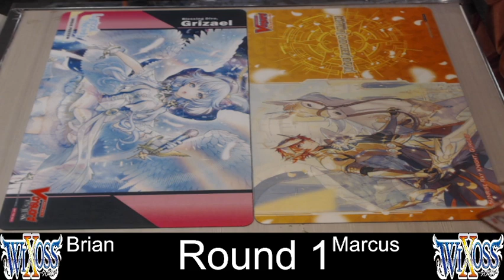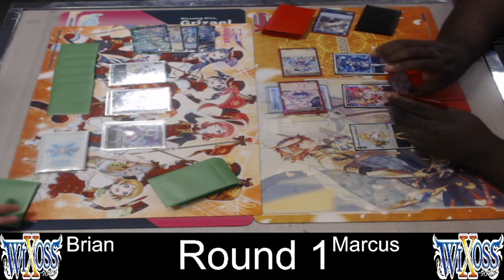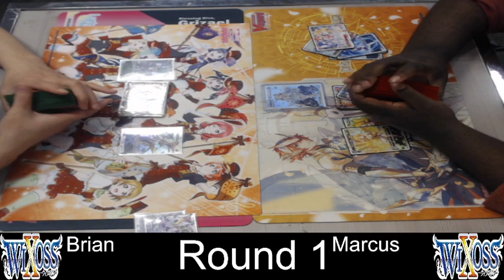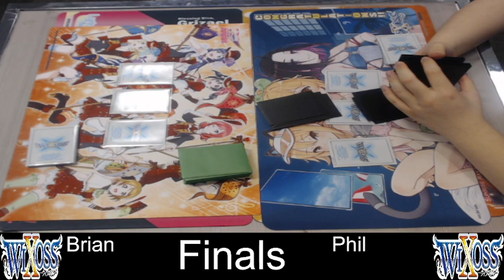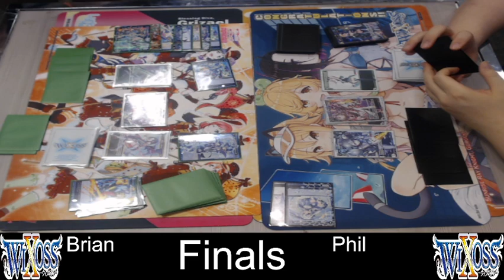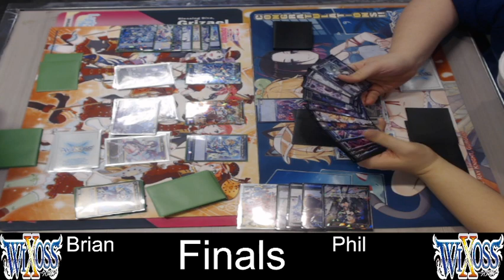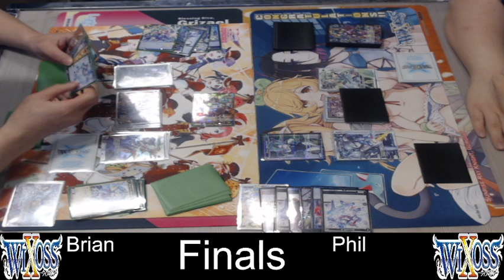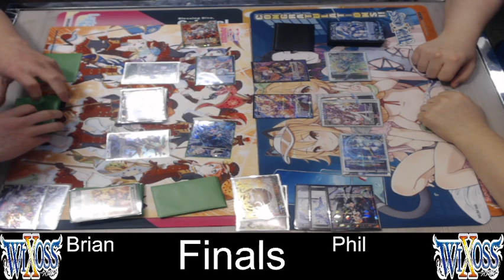Wixoss Saturday Locals 4/23/2022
Cut Vod From Saturday Locals
3 round Swiss
Unfortunately the scene for round 2 did not transition so it is missing. Will make sure that this does not happen again.